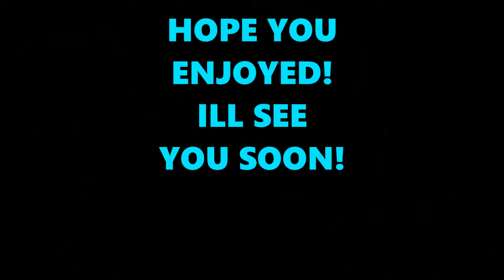News and info on the channel!